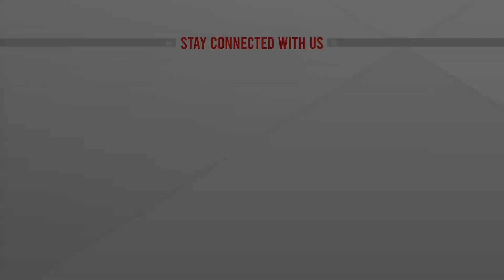নীলফামারীতে প্রেসক্লাব ভবন ভাঙার প্রতিবাদে সাংবাদিকদের মানববন্ধন | ATN News